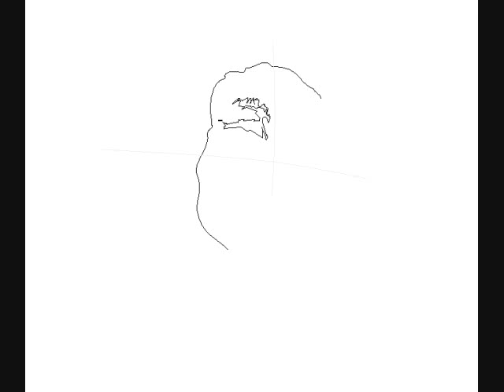bob marley ms paint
aki un video dedicado a unos mensos de tampico jajajaja!!!
luis y el otro como se llama a ya me acorde alejandro jajaja nonon ya saven que onda we.. espeor y les guste